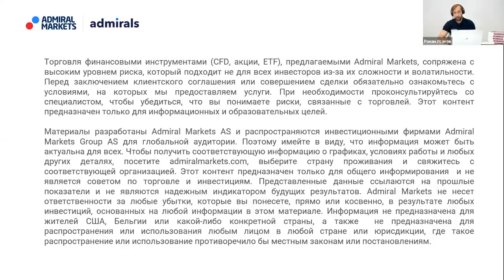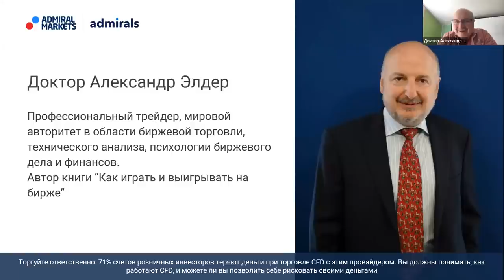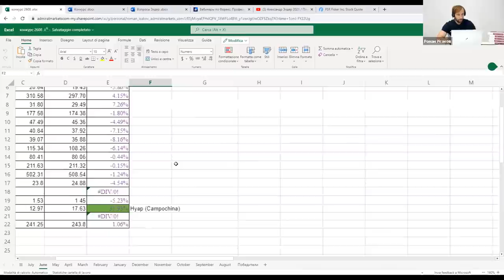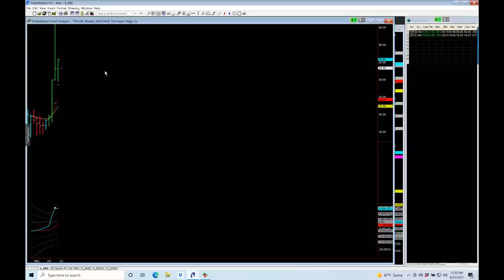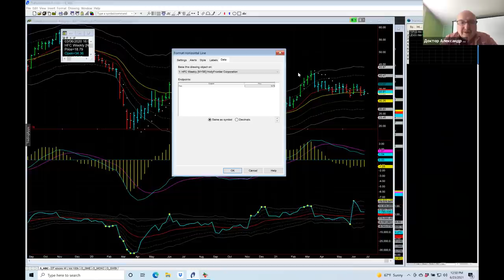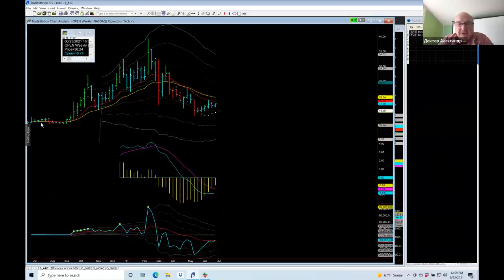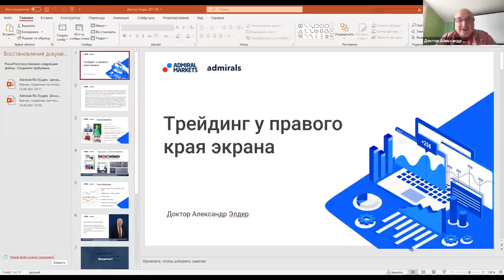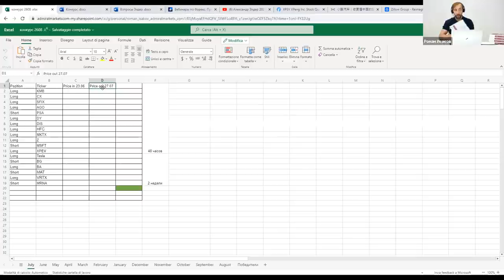Александр Элдер 2021 / План на июль / SP500 EURUSD Золото Нефть Zillow Microsoft Nikola Fisker KMB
Содержание:
00:00 - Про Admiral Markets
4:05 - Вступительное слово Доктора Элдера
12:30  - SP500 - ключевой индекс США

14:10 - DAX30 - ключевой индекс Германии
16:30 - Gold - золото

18:00  - EURUSD
19:25 - Нефть Brent
22:20 - Победитель конкурса! Акция FSR - Fisker Inc
34:15 - Акция KMB - Kimberly Clark Corp
36:55 - Aкция CX - Cemex SAB de CV ADR
41:50 - Акция SFIX - Stitch Fix Inc
44:40 - Акция AGO - Assured Guaranty Ltd
46:35 - Акция DIS - Walt Disney Co
48:30 - Акция HFC HollyFrontier Corp
52:00 - Акция MKTX - MarketAxess Holdings Inc.
53:40 - Акция Z - Zillow Group
59:00 - Акция MSFT- Microsoft Corporation
1:02:15 - Акция XPEV - Xpeng Inc
1:03:50 -  Ответы на вопросы
1:11:20 - Индикаторы Александра
1:14:50 - Конкурс

76% счетов розничных инвесторов теряют деньги при торговле CFD с этим провайдером. Вы должны понимать как работают CFD, и можете ли Вы позволить себе рисковать своими деньгами.